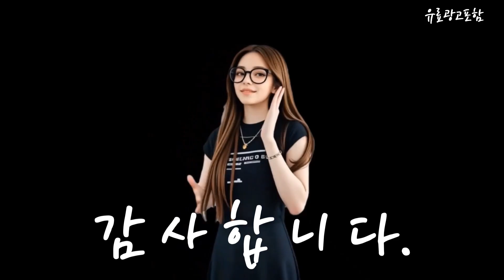젖병세척기 Top10!! 요즘 인기있는 젖병세척기 구매 가격 평점 후기 비교 총정리!!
❤️❤️❤️ 요즘 인기있는 젖병세척기 구매 가격 평점 후기 비교 총정리해 보았어요!! ❤️❤️❤️

[00:06]
10위. #[꿈비] 젖병세척기 2세대 UV플러스 올인원 젖병 세척  [429,000원]

[00:11]
9위. 델리팬 스마트 젖병세척기/젖병소독기 DEL-BW8 살균/건조/보관 [289,000원]

[00:17]
8위. 아이샵오픈 에코맘 자외선소독기 - 살균건조 음이온 자외선살균(기본 [248,000원]

[00:23]
7위. 버들 전기 젖병 식기 세척기 Buddle i [348,000원]

[00:28]
6위. 필립스아벤트 스팀 건조 일체형 젖병소독기 SCF293/00 화이트 [151,100원]

[00:34]
5위. 보본 맘마 스테인레스 열탕 젖병소독기 VB-BS800W 화이트 [119,000원]

[00:40]
4위. 베이비브레짜 스팀 건조 젖병소독기 BRZSDA-1B 화이트 [149,000원]

[00:45]
3위. 필립스아벤트 스팀 건조 일체형 젖병소독기 SCF293/00 화이트 [151,100원]

[00:51]
2위. #(기간한정 반짝 할인가) 델리팬 올인원 젖병세척기 스팀살균  [329,000원]

[00:57]
1위. 오르테 4in1 젖병 세척기 신생아 출산 선물 [364,000원]